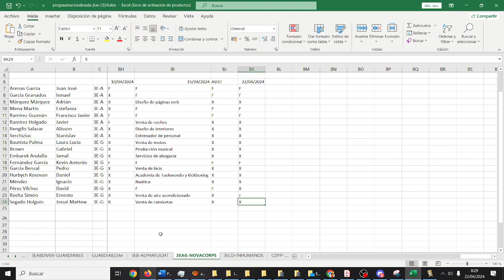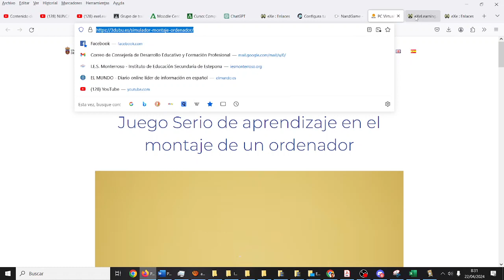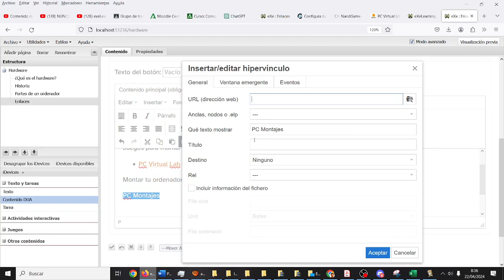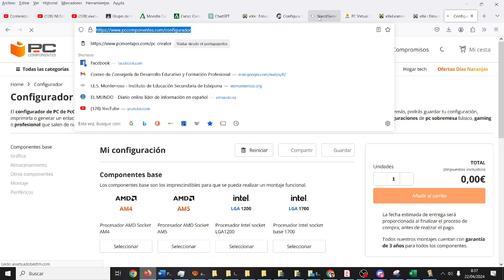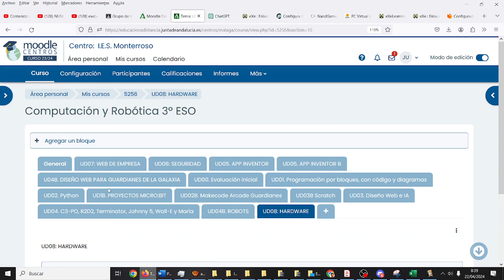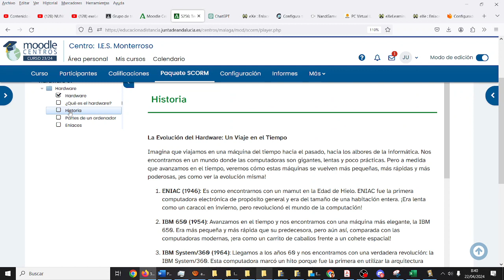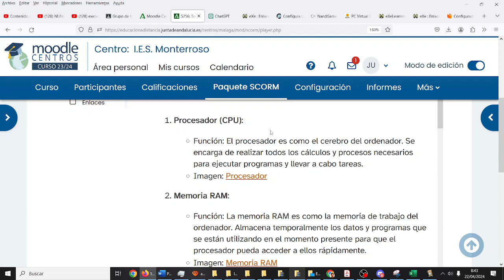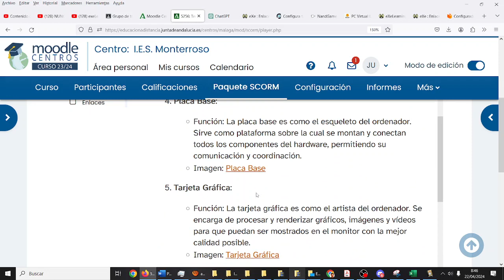Hardware 01 Teoría TIC ESO Bachillerato IES Monterroso